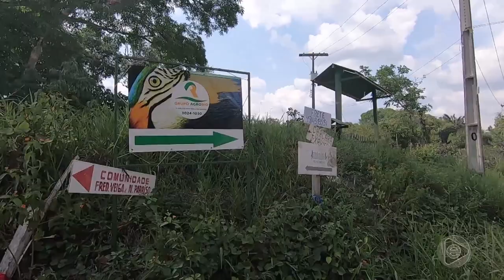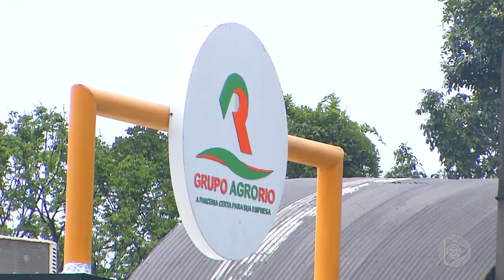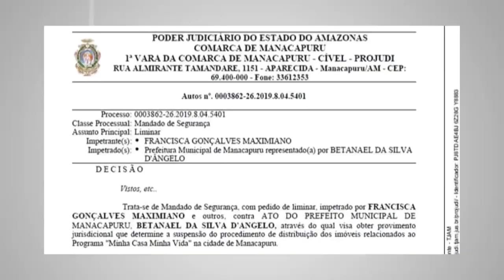6 Horas Notícias – 04 11 2019 02º Bloco